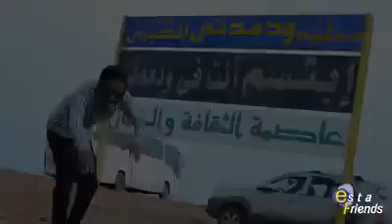Don't you Need Somebody Sudanese Version HD النسخة الاصلية العربية السودانية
[RedOne]

ريد وان

 Salute

مرحبا

 It's Red One!

إنه ريد وان

 (R. City!)

ار سيتي " مغني "

 It's Mister Lover yeah

إنه سيد الحب

 (Na, na, na, na / ooh, na, na, na)

نا نا نا نا نا

 [Enrique Iglesias]

انريكي

 Wide awake, wake, wake 'til 6AM

أبقى مستيقظاً للساعة السادسة صباحاً

 (Time to work)

وقت العمل

 Let me make, make, make you come again

دعيني أُرجعك مجدداً

 Keep it hush, hush, hush, don't tell no one

أبقي صامتة لا تخبري احداً

 Got enough, 'nough, 'nough to turn, you on!

لنحصل على كفايتنا

 Baby just keep it our little secret

حبيبتي فقط أبقي أسرارنا

 What they don't know won't do them no harm

لماذا لا يريدون معرفة ما لا يجلب لهم ضرراً

 We can do mouth to mouth with no speaking

بامكاننا ان نبقى فم الى فم من دون كلام

 We can see eye to eye in the dark...

بإمكاننا أن نرى عيناً بعين في الظلام

 Oh-oh-oh, don't you need somebody

اوه اوه. الا تحاتجين احدا

 Baby I wanna, I wanna know

حبيبتي اريد ان اعرف

 To keep you up all night

ليبقيك مستيقظة طوال الليل

 Baby I'm at your, I'm at your door

إنني أمام بابك

 Don't you need somebody

ألا تحتاجين أحدهم

 When I knock, when I knock open up

عندما اطرق. عندما أطرق يفتح

 Your love can let me in

حبك سيدخلني

 Oh, don't you need somebody

إنني أمام بابك

ألا تحتاجين أحدهم

حبك سيدخلني

نا نا نا نا

 Ooh, na, na, na

اوه.. نا نا نا نا

 Waited long, long, long to get your call

انتظرت طويلا طويلا حتى أتلقى مكالمتك

 (And don't you need somebody around there)

الا تحتاج أحدا بجانبك

 You're alone-lone-lone you want me now

انك وحيد. تريدنى الان

 (I'm mister long night, stretch out the night)

إنني سيد الليالي الطويلة. لدي مجال طوال الليل

 I'mma run, run, run a red, red light

إننني راكض راكض. ضوء احمر راكض

 (I'm mister gonna love you up all night)

أنا الذي سيحبك طوال الليل

 Then take it slow, slow, slow with you all night

اذا خذ الأمور ببطئ ببطئ. طوال الليل

تكلم معي

إنني أمام بابك

ألا تحتاجين أحدهم

حبك سيدخلني

إنني أمام بابك

ألا تحتاجين أحدهم

حبك سيدخلني

 [Shaggy]

شاغي

 Mister lover, lover, love you straight through the night

السيد المحب. سيحبك طوال الليل

 Girl me have to grip you I'll squeeze you tight

يا فتاة هل لي بأن اسيطر عليكي لأجعلك تحت الضغط

 Cause I promise if you let me go I'm gon' do you right

لأنني أعدك إن سمحت لي سأفعل الأمور بطريقة صحيحة

 If you let me in I won't let you out my sight

إن ادخلتيني لن أخرجك مني

 You're sweeter than a honeycomb

إنك الذ من عسل الزهر

 Girl I wanna be the man to take you home

يا فتاة اريد أن اكون الرجل الذي يأخذك للمنزل

 I will listen, tell me anything that you like

سأستمع. أخبريني أي شيء تريدينه

 Hope you keep your body running 'til the daylight

اتمنى أن تهزي جسمك إلى طلوع النهار

إنني أمام بابك

ألا تحتاجين أحدهم

حبك سيدخلني

إنني أمام بابك

ألا تحتاجين أحدهم